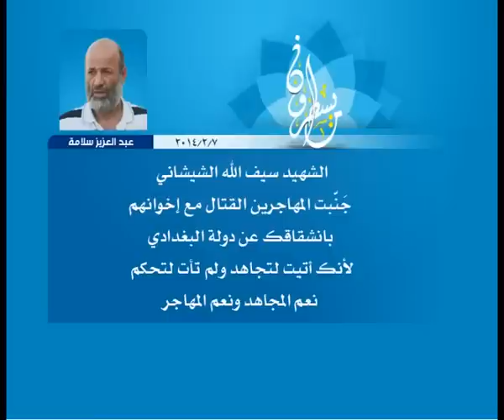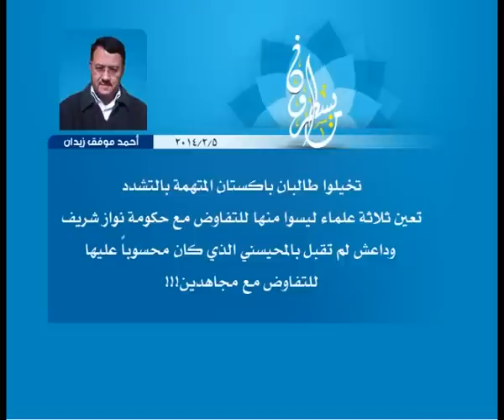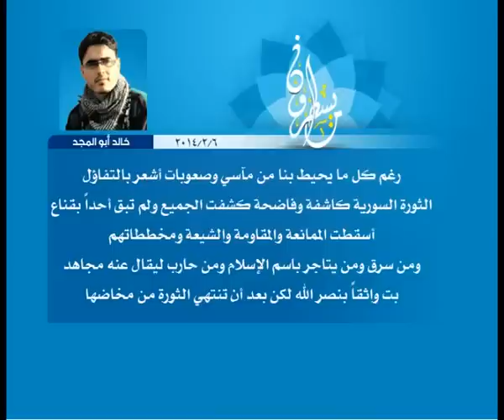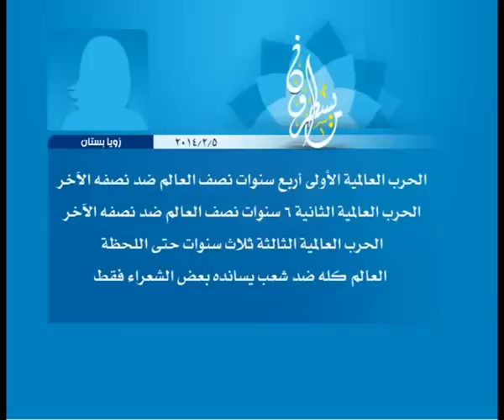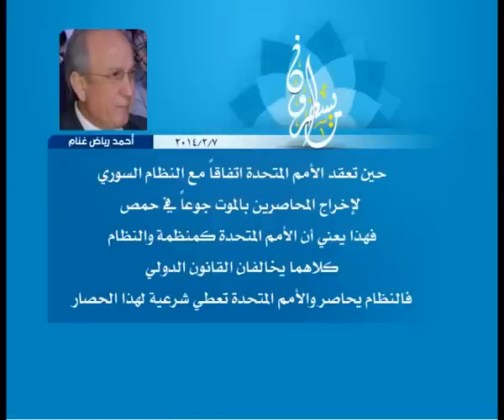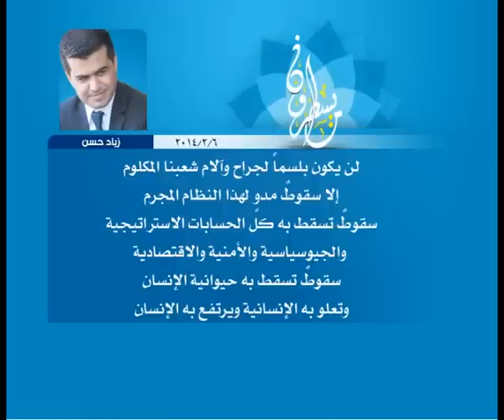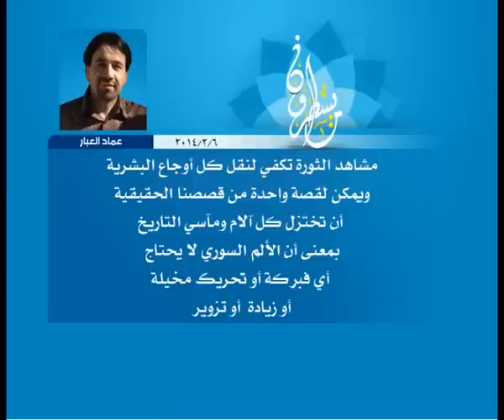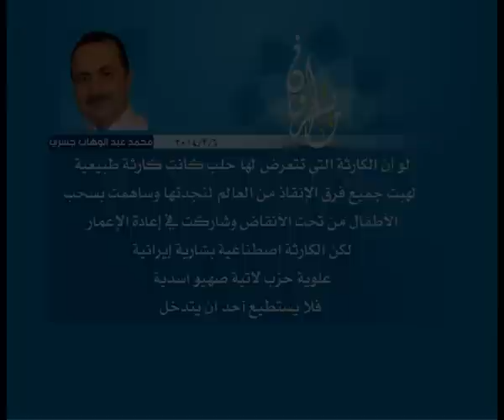الحلقة 121: برنامج ما يسطرون